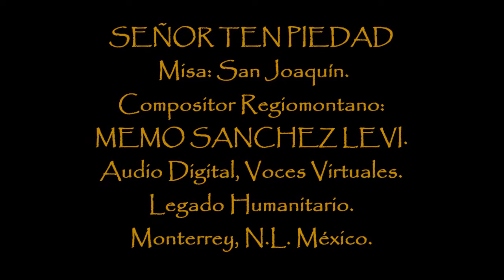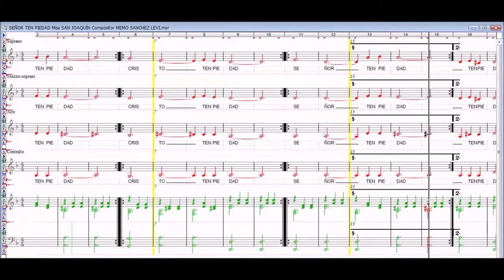SEÑOR TEN PIEDAD Misa SAN JOAQUÍN Compositor MEMO SANCHEZ LEVI